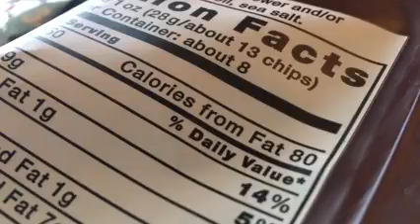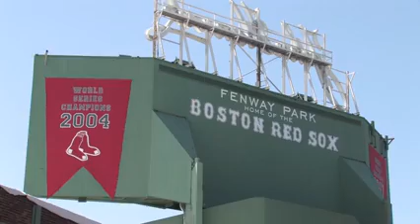Dr Joseph Milton Ahrens Nobel Prize Nominee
See Freda's Amazing transformation!